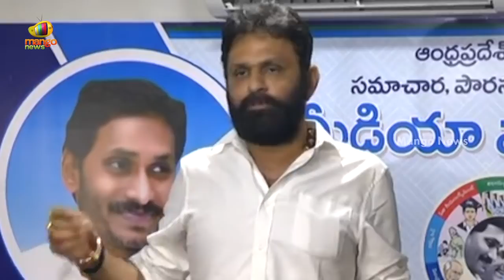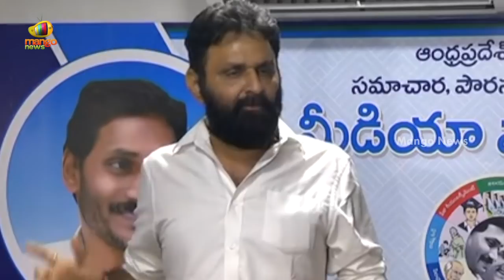Minister Kodali Nani About Vangaveeti Radha | Kodali Nani Press Meet | AP Politics | Mango News